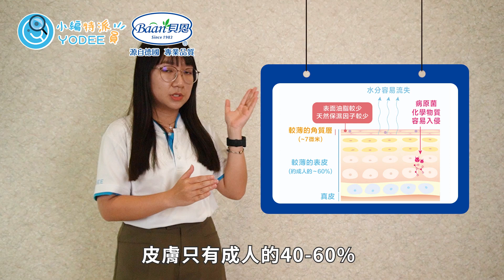皮膚泛紅？乾燥？交給【貝恩Baan】肌膚溫和護理專家 從洗澡到護膚 給你最全面呵護！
👶容易泛紅、乾燥？屁屁反復起疹？
還在為寶貝肌膚問題困擾的爸媽看過來！

與德國知名百年藥廠DREITURM多年合作
研發了一系列最懂亞洲寶寶的產品

✔ Dermatest德國皮膚檢測機構認證最優級
✔ 專業護理人員的推薦品牌

新品搶先報！3歲以上幼童適用的 童趣洗沐系列
有二合一、三合一兩大配方，四款不同清新香味
添加乳酸鈉，運動寶貝不被汗水不適感打擾
也跟皮脂汗味say bye bye~~

💡 進入0歲小嫩嬰就能使用的全面介紹 💡

新生兒必備的泡泡香浴露
泡浴免沖洗，新手爸媽的洗澡好幫手
嬰兒全效護膚膏 有名的屁屁守護者
隔絕髒污、修復肌膚，有效改善紅屁屁！

換季時期皮膚太乾而抓傷可不行！
給大家介紹 嬰兒爽膚乳液
鎖水型配快速吸收、更無需擔心黏膩感
冬天時搭配眾多媽咪推薦的 活膚面霜
小紅臉能及時得到舒緩，霜狀質地但延展性很高！

嬰兒凡士林 就是全家人必備
從嘴唇乾燥、指緣、關節摩擦處
都有效修復保濕的功效 💯

嫩嬰日常當然少不了 貝恩保養柔濕巾
✔市面上最厚紙質 ✔不連抽 ✔國際級超純水
食品級材質的 潔膚抗菌柔濕巾
衛福部核可有效抗菌配方，清潔手臉口都安心